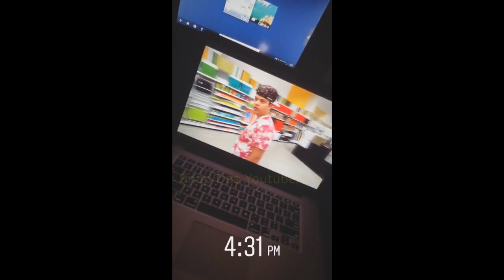EDUKOF ESTA MORANDO DEFINITIVAMENTE EM ORLANDO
Snap: dudukof